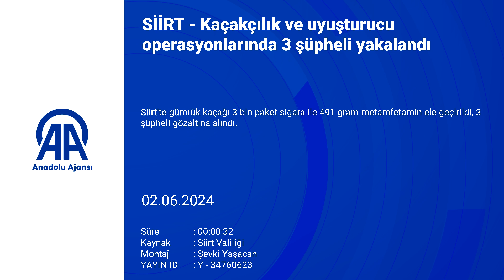Siirt'te kaçakçılık ve uyuşturucu operasyonlarında 3 şüpheli yakalandı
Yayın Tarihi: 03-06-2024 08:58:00